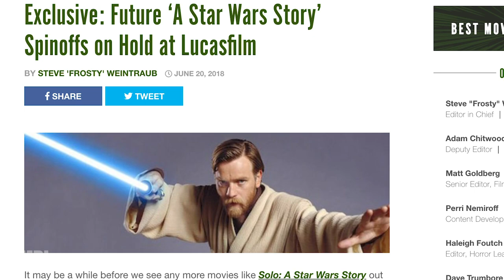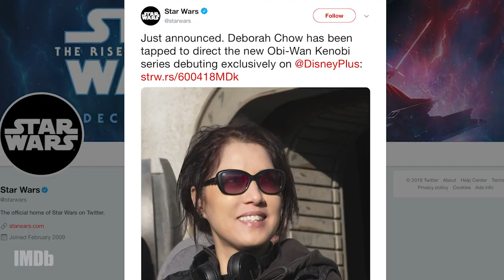What We Know About The Untitled Obi-Wan Kenobi Series | SO FAR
EwanMcGregor is returning to a galaxy far, far away. Here's what we know about the untitled Star Wars/ObiWanKenobi series